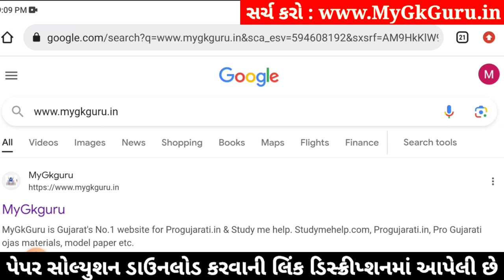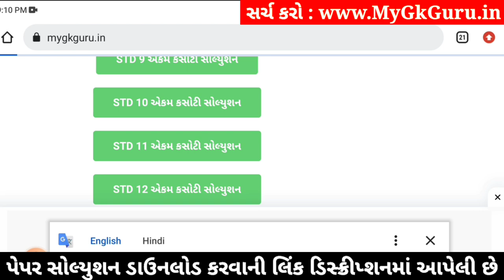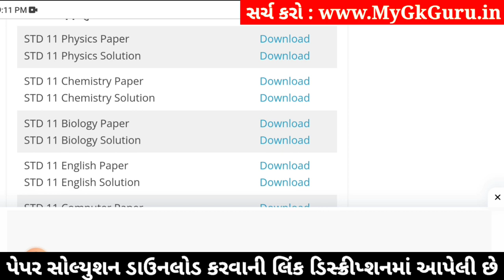std 11 physics ekam kasoti 2024 january, std 11 physics ekam kasoti paper 2024 january, ekam kasoti